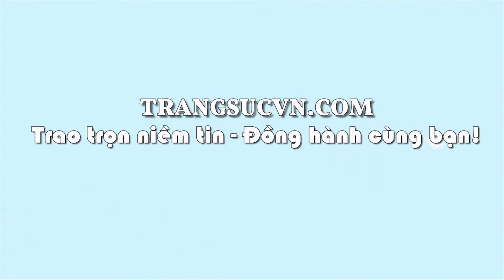Nhẫn Nữ Korea Vàng Tây Đá Đẹp, nhẫn nữ Hàn Quốc, TSVN018757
Nhẫn Nữ Korea Vàng Tây Đá Đẹp
Nhẫn Nữ Korea Vàng Tây Đá Đẹp vàng 10k chất lượng cao, bảo hành 06 tháng, Nhẫn Nữ Korea Vàng Tây Đá Đẹp sản xuất theo công nghệ mới của Hàn Quốc, Sản phẩm được chế tác 3D vô cùng tinh tế, đẳng cấp sang trọng, sản phẩm được các chị em phụ nữ ưa thích, là món quà phù hợp cho một nửa yêu thương.
Loại sản phẩm: Nhẫn Nữ Vàng

Kiểu chế tác: Nhẫn nữ vàng tây dành cho phái đẹp phù hợp làm quà tặng sinh nhật hoặc trong các dịp ý nghĩa

- Trọng lượng vàng: 0.575 chỉ

- Màu vàng: Vàng màu

Đường kinh nhẫn: 16.72 mm

Bảo hành: 6 Tháng

Mở cửa: 08:00 - 20:00 Từ Thứ 2- Thứ 7| CN 13:00 - 19:00

📞Mua hàng   : 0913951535 Zalo, Viber, iMessage,Messenger)
📞Mua tu vấn : 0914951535 (Zalo, Viber, iMessage,Messenger)
📞Mua             : 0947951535 (Zalo, Viber, iMessage,Messenger)